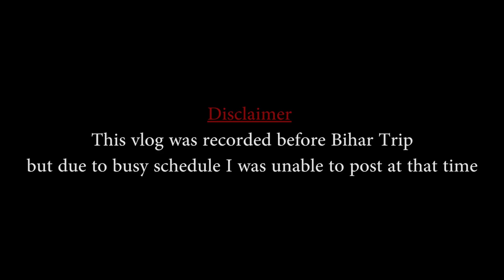4 Days With Lhasa Apso🐩 | Vlog 31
Pehle to sorry kaafi samay bad video aaya par ye video apko jarur pasand aayega. dog lover ho ya nahi par ye video agar pasand aaye to bhai ko support kar do yar 😅😅😅

or ab se pakka regular rahunga